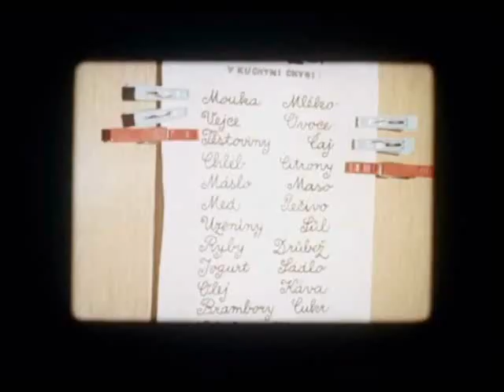Michal David - Řeč s mámou (Discopříběh)